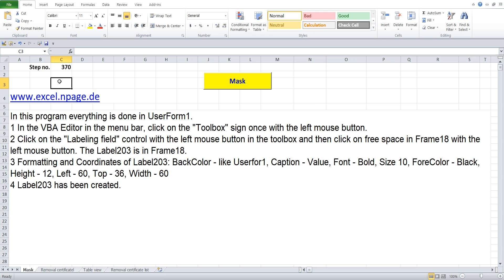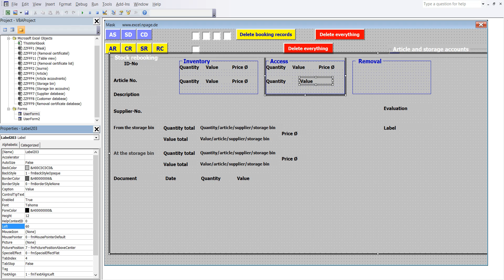371 Create a warehouse program with databases in Excel VBA yourself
1 In the VBA Editor in the menu bar, click on the "Toolbox" sign once with the left mouse button.
2 Click on the "Labeling field" control with the left mouse button in the toolbox and then click on free space in Frame18 with the left mouse button. The Label203 is in Frame18.
3 Formatting and Coordinates of Label203: BackColor - like Userfor1, Caption - Value, Font - Bold, Size 10, ForeColor - Black, Height - 12, Left - 60, Top - 36, Width - 60
4 Label203 has been created.